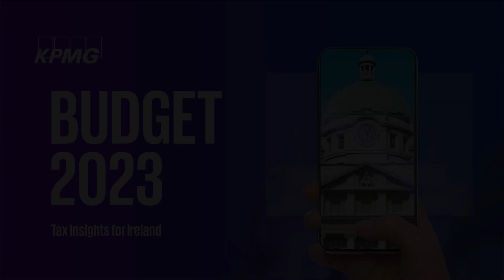Budget 2023: Sustainability challenges & opportunities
Paul O'Brien looks at the current climate crisis challenges faced by Irish businesses and the longer-term sustainability opportunities.